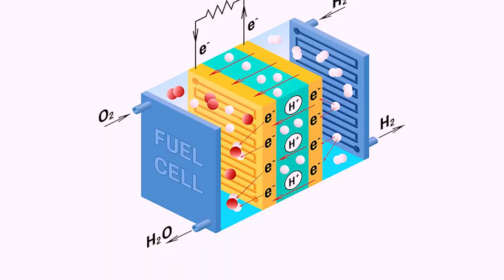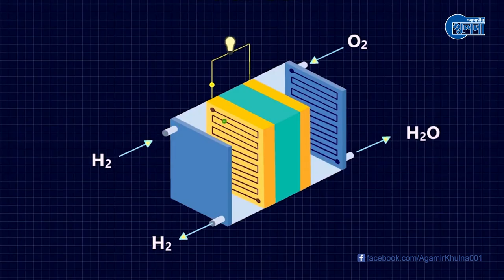দেশের আবিষ্কার - জ্বালানি সংকটে উৎপাদিত হাইড্রোজেন - আজকের শীর্ষ সংবাদ -আগামীর খুলনা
শিরোনামঃ দেশের আবিষ্কার - জ্বালানি সংকটে উৎপাদিত হাইড্রোজেন

বাংলাদেশে প্রথমবারের মতো হাইড্রোজেন জ্বালানি উৎপাদন করতে যাচ্ছে বাংলাদেশ বিজ্ঞান ও শিল্প গবেষণা পরিষদ (বিসিএসআইআর)।

একটি প্রকল্পের আওতায় আগামী বছরের জুন থেকে পরিবেশবান্ধব ও নবায়নযোগ্য এই জ্বালানি উৎপাদনের প্রস্তুতি নেওয়া হচ্ছে।

গৃহস্থালি আবর্জনা ও পানিকে যথাক্রমে বায়োমাস গ্যাসিফিকেশন এবং তড়িৎ বিশ্লেষণ (ইলেক্ট্রোলাইসিস) প্রক্রিয়ার মাধ্যমে জ্বালানিতে রূপান্তর করা হবে।

এর জন্য বিসিএসআইআর ইতোমধ্যে একটি ইউনিট স্থাপন করেছে। আরেকটি ইউনিট স্থাপনের কাজ পূর্ণোদ্দমে চলছে।

হাইড্রোজেন জ্বালানি সার্বিকভাবে বিদ্যুতের নিরাপত্তা, বাড়তি বিদ্যুৎ সংরক্ষণ এবং জাতীয় অর্থনীতির ওপর ইতিবাচক প্রভাব ফেলবে।

জীবাশ্ম জ্বালানি ও নবায়নযোগ্য অন্যান্য উৎস থেকে পাওয়া বিদ্যুৎকে হাইড্রোজেন আকারে সংরক্ষণ করা যায়। সংরক্ষিত হাইড্রোজেনকে পরবর্তীতে আবারও প্রয়োজন অনুযায়ী বিদ্যুতে রূপান্তর করা যায়।

এতে একটি বড় আকারের নবায়নযোগ্য বিদ্যুতের উৎস জাতীয় গ্রিডে যুক্ত হবে।

ধন্যবাদ